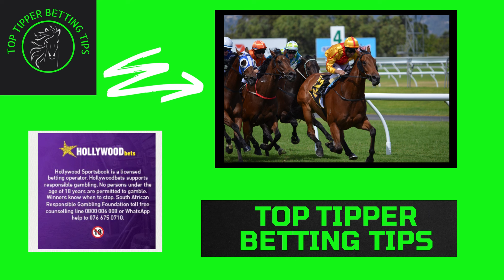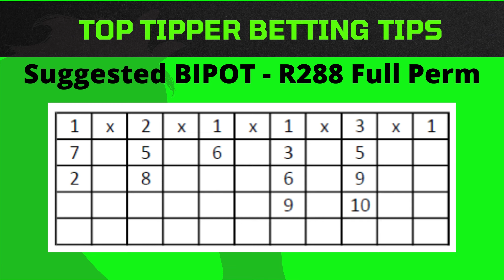Turffontein (SA) 020723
SA Horse Racing Tips.
Great tipping over the weekend by The Postmans Value Bet Flowerbomb romped home for the subscribers at 3/1.
To sign up for tips at R400 per month go
Sign up for a Hollywood Bets account on the and receive a R25 Welcome Bonus and 50 free spins.

Our goal is to help you make the best purchasing decisions, however, the views and opinions expressed are ours only. As always you should do your own due diligence to verify any claims, results and statistics before making any kind of purchase.